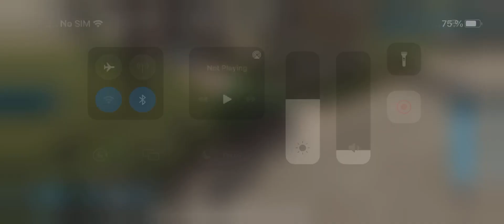Farming Simulator 23